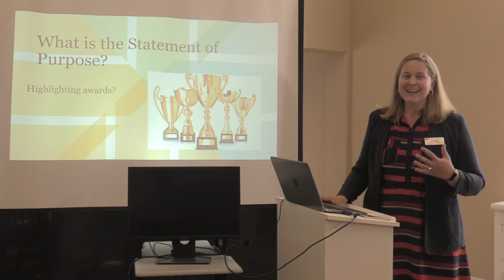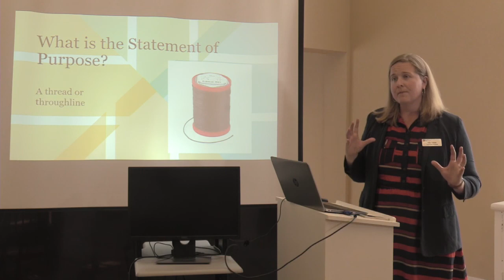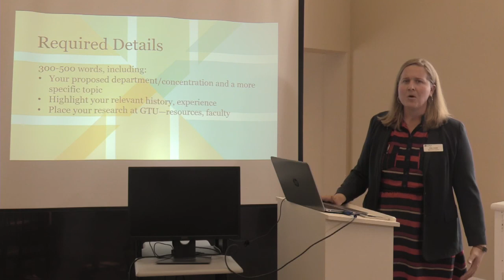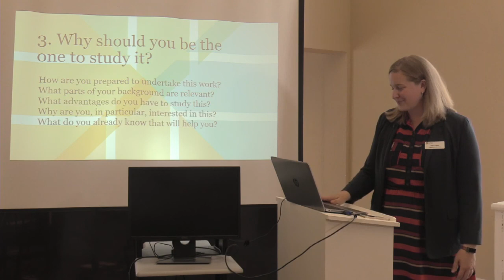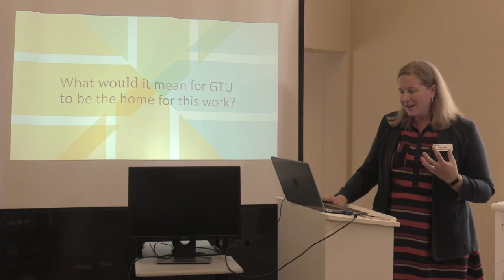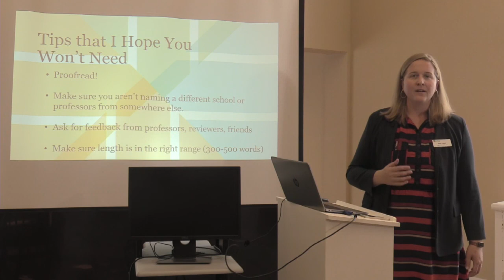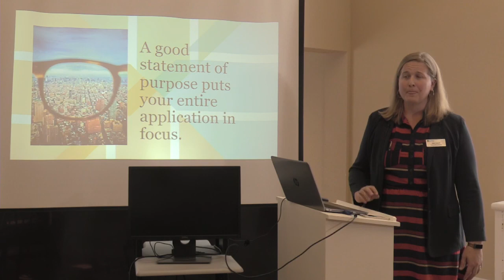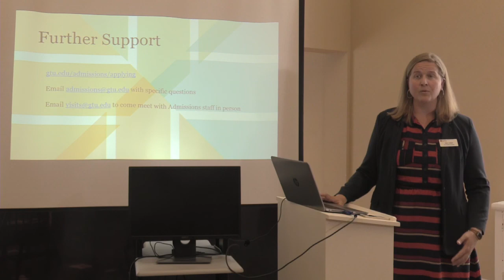Statement of Purpose Workshop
If you're considering an MA or PhD at the GTU, this workshop is for you.  We understand that applying to a graduate program is a major life step, and we are committed to making the admissions process a positive and productive one for you. One piece of supporting applicants the GTU provides is a Statement of Purpose Workshop.  This year's session will be scheduled for Tuesday, February 18, at 10:30am and will also be livestreamed and recorded. We will present an overview of what makes a outstanding Statement of Purpose (SOP),  identifying important “do’s and dont’s”, and ensure that you leave with the contacts and information you will need as you move through the application process. Whether you are interested in a Ph.D, a Masters degree or a certificate program, this is an opportunity to further clarify your vision and submit the strongest application possible.